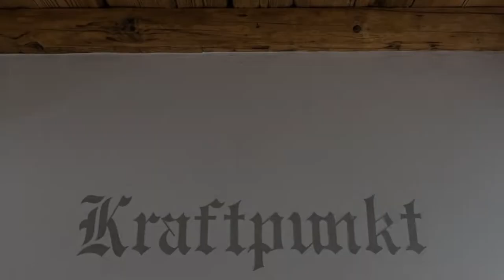Hotel & Gourmetwirtshaus Kirchenwirt seit 1326, Leogang, Austria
About Property:
Dating from 1326, this traditional 4-star hotel in the centre of Leogang offers an award-winning gourmet restaurant, a sauna, and free WiFi. A small ski lift and cross-country ski runs are right outside.
The Kirchenwirt’s spacious rooms are all individually designed and furnished. They combine rustic furnishings with modern decor and come with cable TV, and a bathroom with a shower or bathtub, bathrobes and a hairdryer.
Awarded 2 toques by Gault Millau, the restaurant serves tr...
Property Type: Hotel
Address: Leogang 3, 5771 Leogang, Austria
Searching For
1. Hotel & Gourmetwirtshaus Kirchenwirt seit 1326 - Leogang - Austria
2. Hotel & Gourmetwirtshaus Kirchenwirt seit 1326 - Leogang - Austria Address
3. Hotel & Gourmetwirtshaus Kirchenwirt seit 1326 - Leogang - Austria Rooms
4. Hotel & Gourmetwirtshaus Kirchenwirt seit 1326 - Leogang - Austria Amenities
5. Hotel & Gourmetwirtshaus Kirchenwirt seit 1326 - Leogang - Austria Offers and Deals
Audio Credit:
Track Title: Reasons To Hope
Artist: Reed Mathis